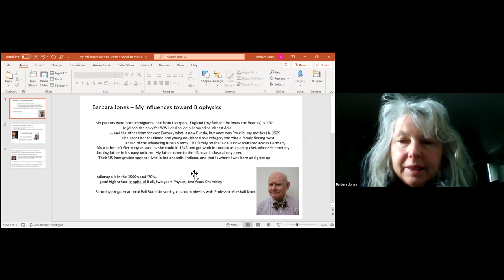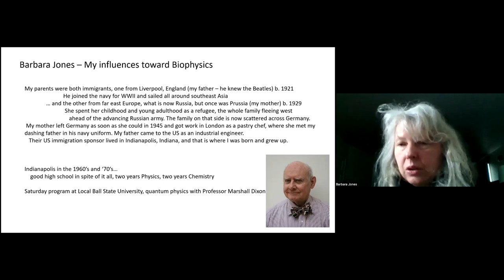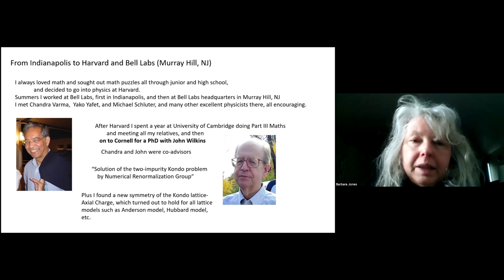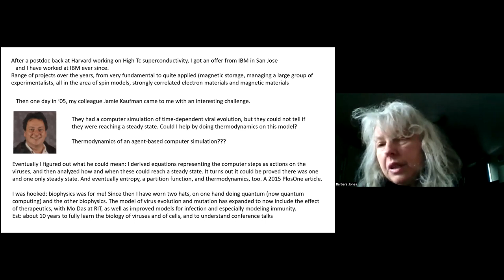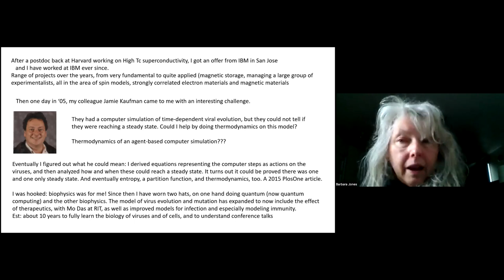"Living Histories". Barbara Jones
Organizers: Srividya Iyer-Biswas, Tapa Bhattacharjee, Jasmine Nirody, Charlie Wright, Jean Carlson and Irene Giardina